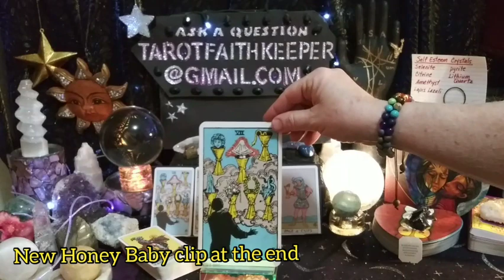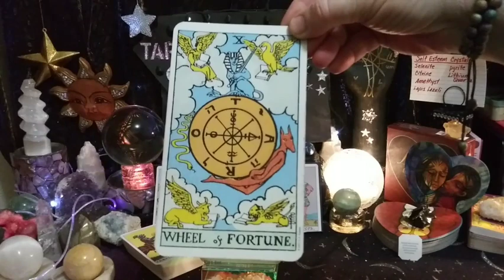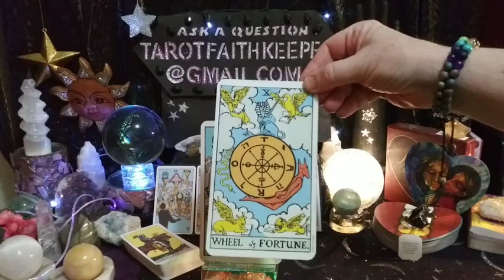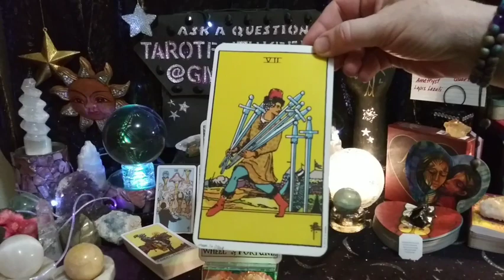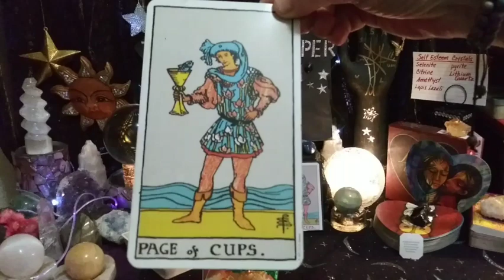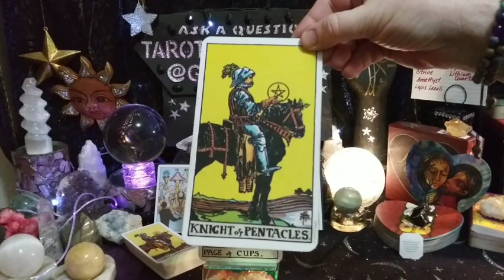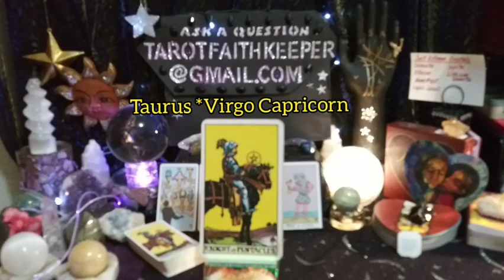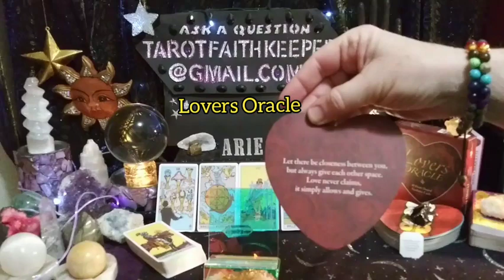Aries RISK INVOLVED HANDLE WITH CARE NOT SHARING FEELINGS Psychic Tarot Oracle Card Prediction Read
Aries RISK INVOLVED HANDLE WITH CARE NOT SHARING FEELINGS Psychic Tarot Oracle Card Prediction Reading

My newest deck is The Guiding Light Tarot Design by Victoria Iva

Thank you for the generous donations no matter the amount, it's generous to me!! I always reinvest into the channel to bring in healing. My spiritual gift has to do with the throat chakra.

Rumble

I am an Aquarius Sun, Taurus Rising and Sagittarius moon, intuitive,clairvoyant, clairsentient clairaudient empath. I am an artist, author, numerologist, dream interpreter, Oracle healer and spiritualist. I am here to guide the seeker to the answers of the questions they may have. This has been my soul's path since 1986. I am here to help others with soul soothing healing vibrations..

I am now taking appointments 🙏

Bless you